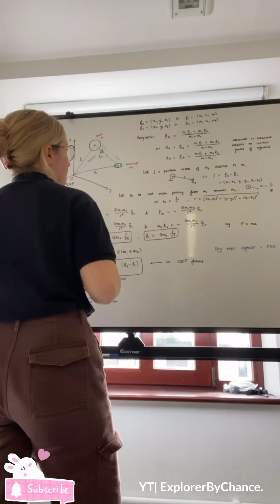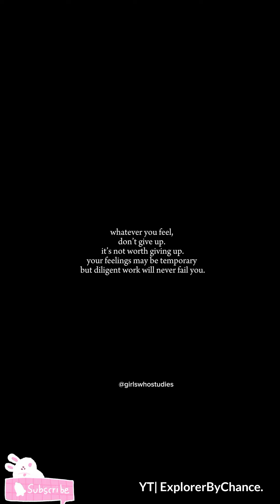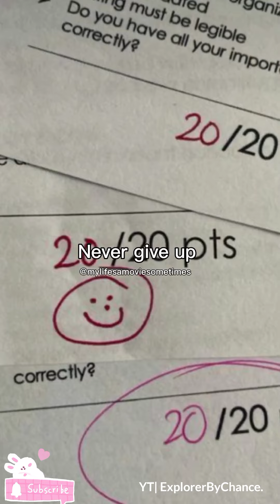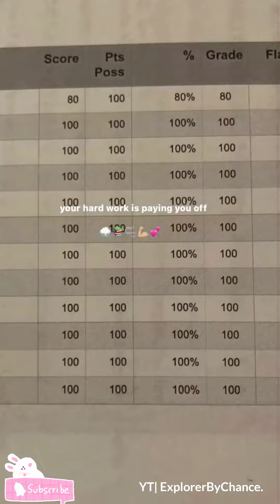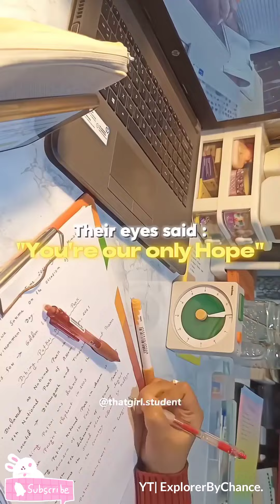Study motivation compilation Instagram tiktok 📚📖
my aim only is to make myself and other feel confident in their academic ability.
my only purpose is to make other students like me to feel worthful, consistent, motivated, energetic, confident, and etc.
And remember You can do it!! trust yourself!! belive yourself!! keep promise to yourself you can do it!